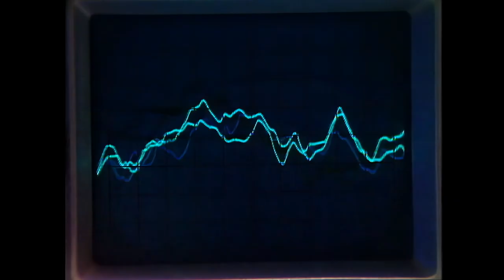Das Ei und seine Konsequenz / Skizze # 03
Arbeit im Prozess, also bitte nicht ernst nehmen!